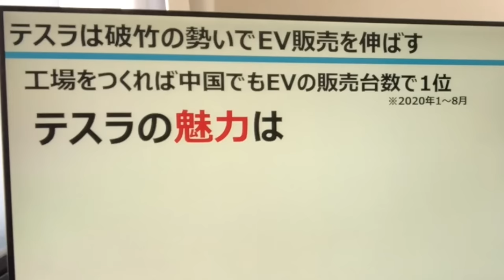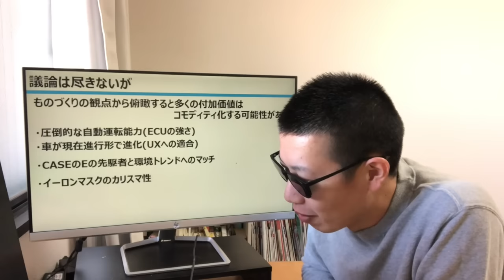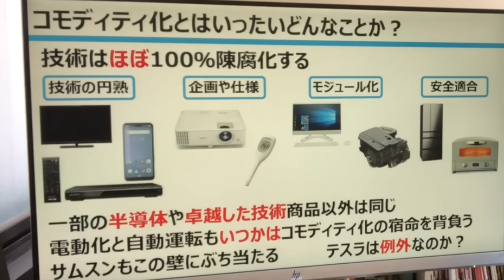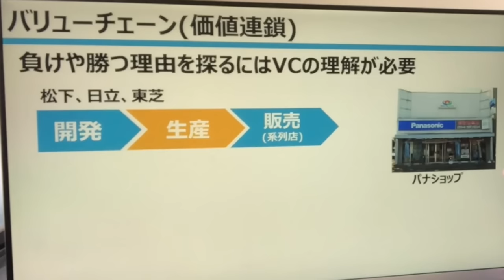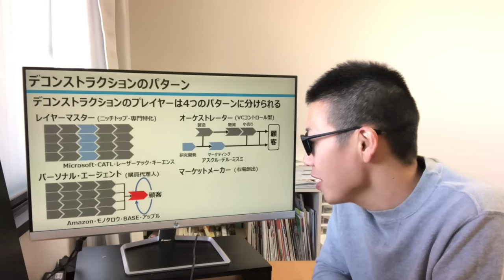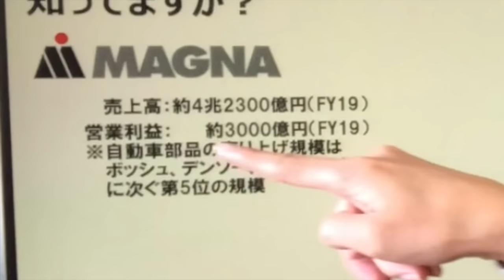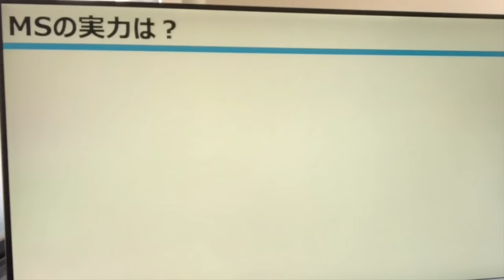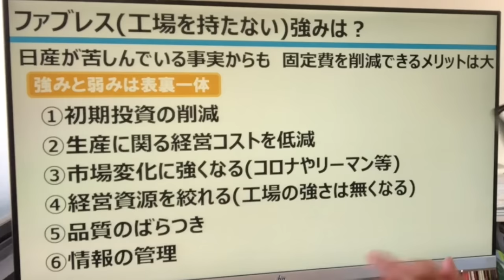テスラをはるかに凌駕する自動車メーカーが誕生している！皆さん気が付いてますか？業界構造を劇的に変える可能性がある「この出来事」を過去の事例から紐解き、わかりやすく解説。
自動車業界版「鴻海」が誕生しようとしている。受託生産に特化したメーカーの恐ろしさを多角的に考察。過去の事例や、メリットデメリットを表出しし、俯瞰的に実力値や業界に及ぼす影響力を考察する。

【参考HP】
・【EV・PHEV】2018年に中国市場で売れた電気自動車
・省エネ車で中国自動車業界をリードする北京汽車

1980年代生まれ。ものづくりに関連することが好きである。また、製造業に関わる仕事に従事。
日本には、製造業に関わる人口が非常に多いが、youtubeの投稿に製造業関連の動画が少ないことに気がつき、「これでは日本が誇る製造業が浮かばれないと」自身でも製造業（ものづくり）に関わる色々な情報を提供しようと決心。